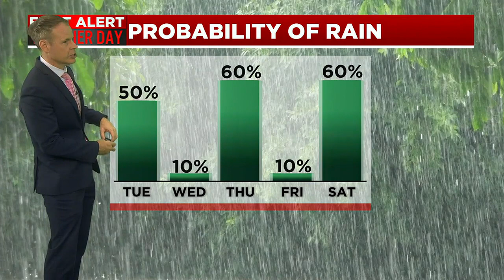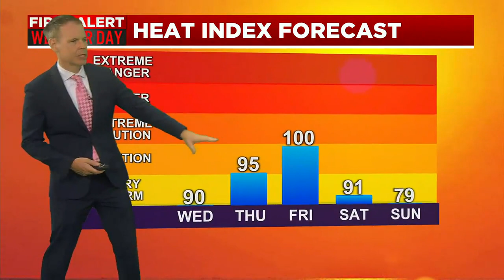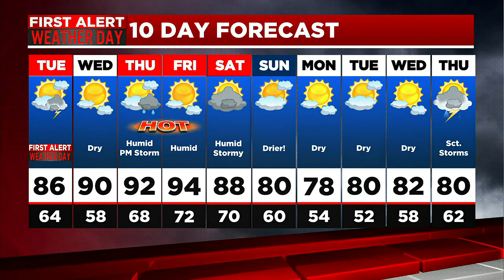Dan's Late Tuesday Forecast